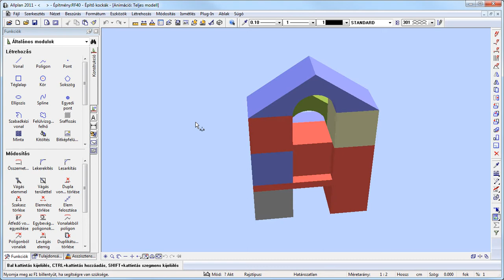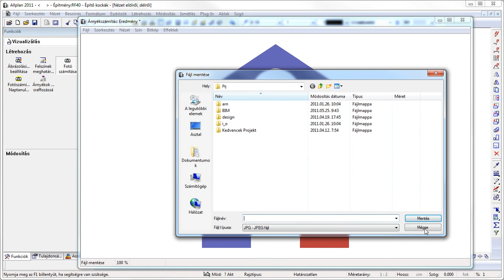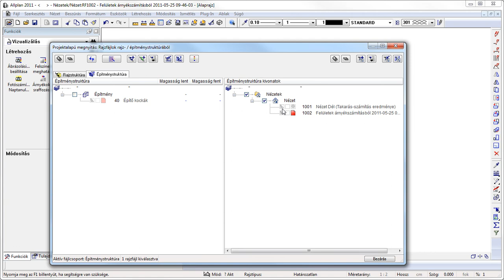Allplan 2011 - árnyékszámítás lépései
Hogyan lehet az Allplan 2011 programban a homlokzathoz árnyékot számoltatni?